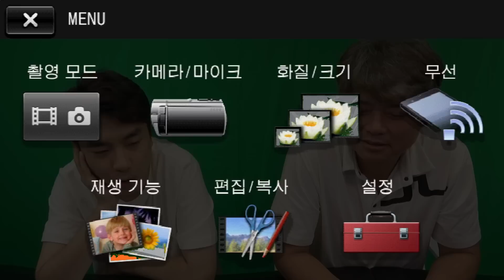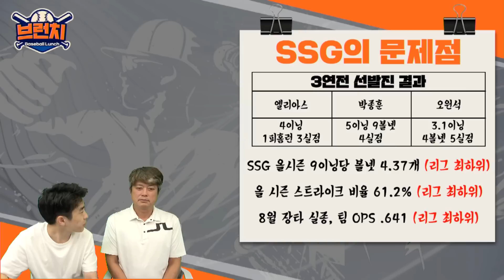[무편집] Q&A / 치열한 순위 싸움, 2위 5위는 누가? / 학폭의혹에 휩싸인 배정대 / 차우찬 은퇴 | 베이스볼런치 아쿠아픽 2023.08.18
*시청자 Q&A만 골라보기
00:00 소통 타임 part.1 (앞부분 방송사고로 조금 잘렸습니다.)
27:20 Q&A 타임 part.2